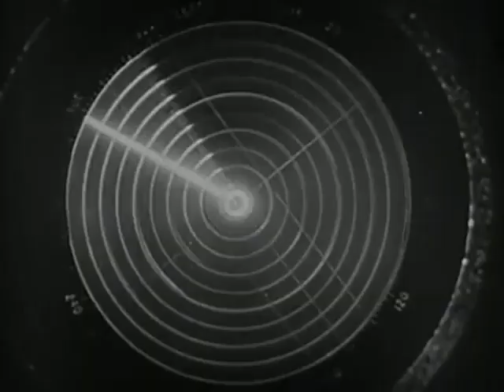Quiet Watchful F#iday-Night Improv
The Pigments sequencer fills in some blanks between the keys pushed by the human.